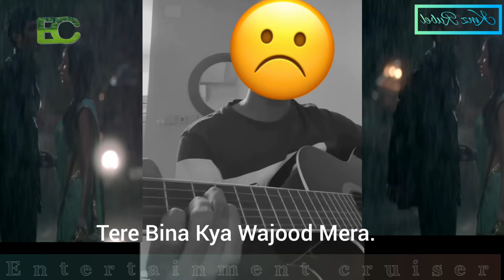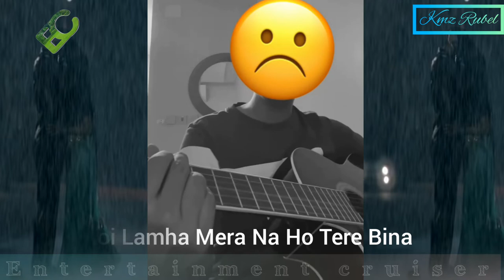Ab Tum Hi Ho Cover By - Kmz Rubel | Aashiqui 2 | Lyrics Video Song